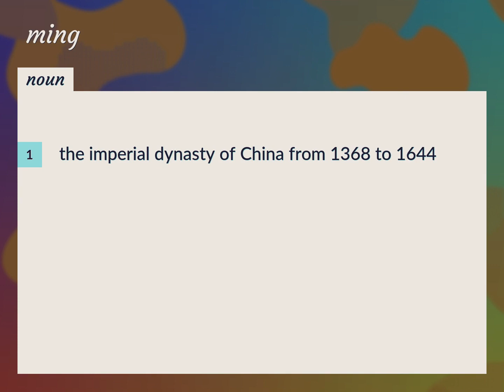Ming | meaning of Ming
What is MING meaning?